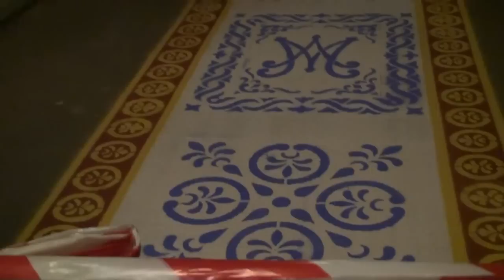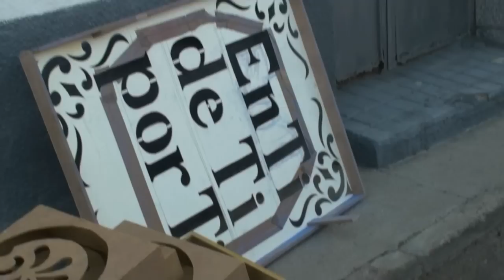Fiestas Guadamur 2012. Elaboración de la alfombra de sal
Fiestas Guadamur 2012 en honor a Nuestra Señora de la Natividad. Elaboración de la alfombra de sal a lo largo del recorrido procesional de subida a la Ermita. Día 8 de septiembre de 2012